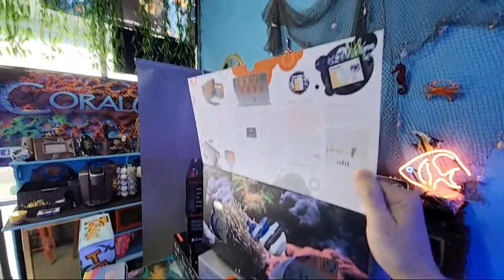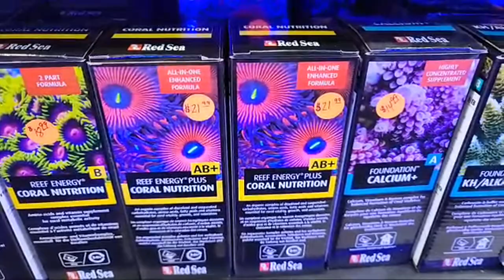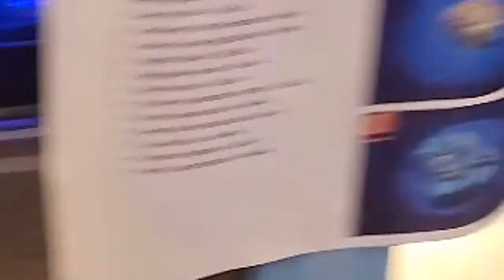Happy Easter From Coralust